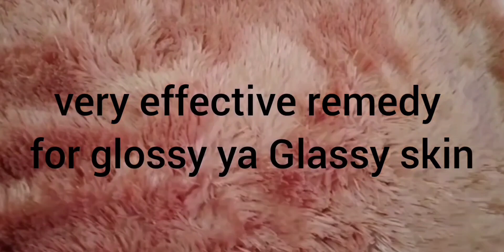Egg white face Mask...😍For acne skin open pores or skin tightening😘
egg white face mask For acne skin open pores or skin tightening..bahut hi effective remedy maine apne viewers ke sath share Ki Hai requested video hai to ummid Karti hun aapko video bahut jyada Pasand I Hogi aur Jin Logon Ne request ki thi unke request bhi Puri ki hai maine to video ko like subscribe aur share karna mat bhulen